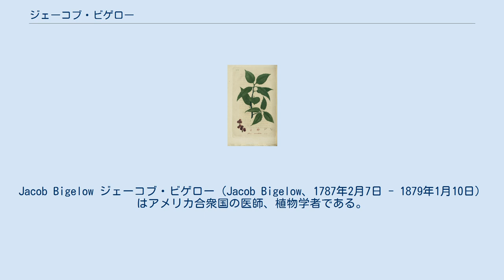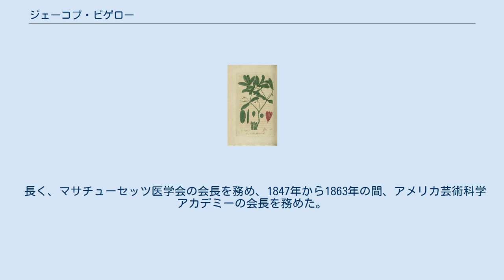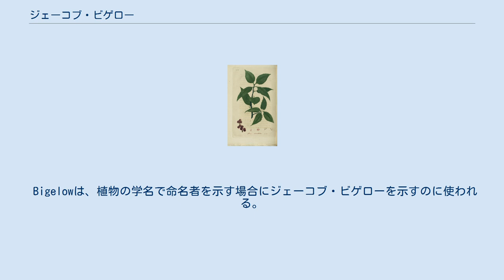ジェーコブ・ビゲロー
Jacob Bigelow ジェーコブ・ビゲロー（Jacob Bigelow、1787年2月7日 - 1879年1月10日）はアメリカ合衆国の医師、植物学者である。
「アメリカの薬用植物」（"American Medical Botany":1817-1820）などの著者として知られる。
 マサチューセッツ州のサドベリーで生まれた。
ハーバード大学を1806年に卒業し、ペンシルベニア医学校で学んだ。
植物学者のベンジャミン・スミス・バートンにも学んだ。
1810年から医師としてボストンで働き、植物学者として知られるようになり、ヨーロッパの植物学者、ジェームズ・エドワード・スミス、シュレーダー（Heinrich Adolf Schrader）、オーギュスタン・ピラミュ・ドゥ・カンドールらと交流した。
1812年にアメリカ芸術科学アカデミーの会員に選ばれた。
1820年に「アメリカ薬局方」（American Pharmacopoeia）を編集した5人のうちの一人である。
 1817年から出版された「アメリカの薬用植物」（"American Medical Botany"）はアメリカで最初の多色刷りの植物図鑑でビゲローは独自のアクアチント技法を使用した。
その他の植物学の著書に「ボストンの植物」（"Florula Bostoniensis"）がある。
 1815年から1855年までハーバード大学の薬用植物学の教授を務め、1816年から1827年までランフォード教授職についた。
講義録に" Elements of Technology" や "Useful Arts considered in Connection With the Applications of Science"などがある。
 アメリカ最初の公園墓地（霊園）の設立に関わり、1825年にボストン郊外のマウント・オーバン墓地を設計し、公園墓地のモデルとなった。
 長く、マサチューセッツ医学会の会長を務め、1847年から1863年の間、アメリカ芸術科学アカデミーの会長を務めた。
 科学技術発展によるユートピアを描いたエツラー（John Adolphus Etzler）の信奉者であり、当時行われていた、瀉血、下剤や水銀製剤の摂取などの過激な治療を多用する「ヒロイック・メディシン」（英雄的医療）の効果に懐疑的な主張を行った一人である。
 Bigelowは、植物の学名で命名者を示す場合にジェーコブ・ビゲローを示すのに使われる。
（命名者略記を閲覧する／IPNIでAuthor Detailsを検索する。） ^ Artikel „Technologie“ in der Encyclopédie de l'Agora